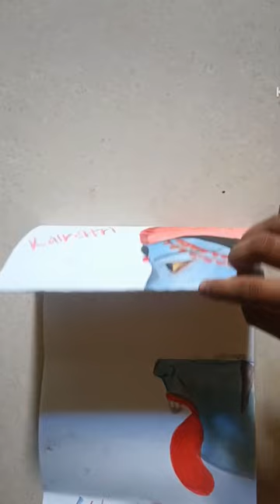Mata Rani painting # 9roop#folding art